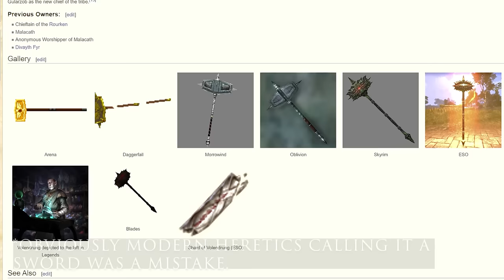Secret Slaves of Oblivion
Help create more RPG Dark Lore Movies (& Get fun perks too) by becoming a Patron

My YouTube Gaming/Recording rig: